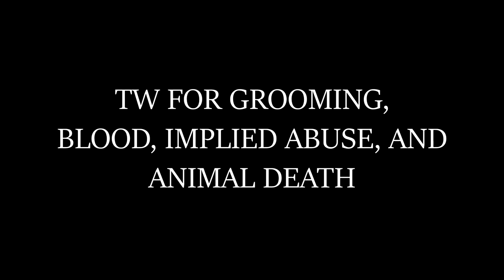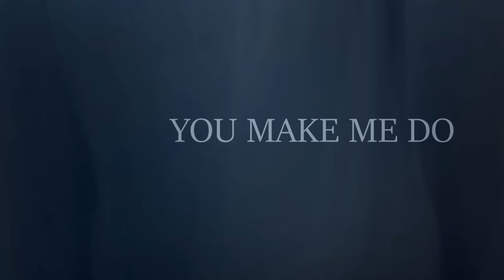𝐋𝐀𝐁𝐎𝐔𝐑 ✦ 𝐖𝐀𝐑𝐑𝐈𝐎𝐑 𝐂𝐀𝐓𝐒 𝐏𝐌𝐕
WAAHAHEHLKLKAJS I DID THIS ALL IN ONE SITTING
warrior cats has a LOT of female characters and a LOT of them are put through unnecessary hell and straight up misogyny from the writers themselves. been listening to this song a LOT and could not help myself from wanting to make a pmv highlighting the mollys of the series and the struggles they face, usually at the hands of a man

spottedpaw (leaf)
snowfur
thistleclaw
mosskit
tawnykit (pelt)
bramblekit (star)
goldenflower
tigerclaw (star)
leopardfoot
pinestar
twigbranch
i forget his fuckin name LOL
dovewing
bumblestripe
ferncloud
dustpelt
greystripe
lionpaw (blaze)
heatherpaw (tail)
leafpool
jaypaw (feather)
hollyleaf
moth flight
squirrelflight
ashfur
bramblestar
forget their names
yellowfang
brokenstar
antpelt
ivypool
hawkfrost

programs:
medibang
sony vegas